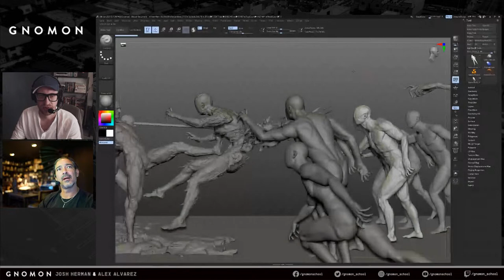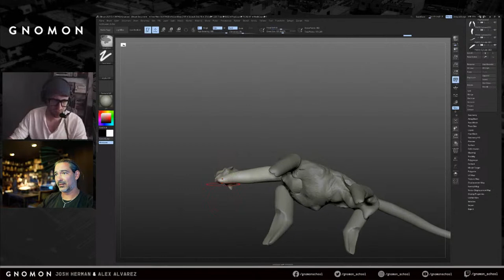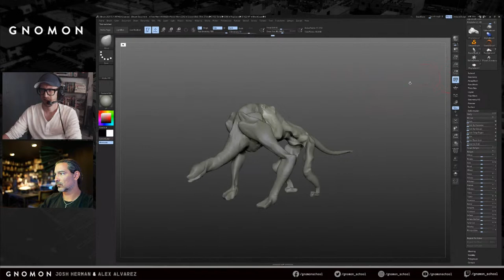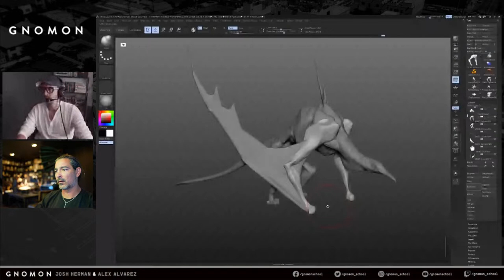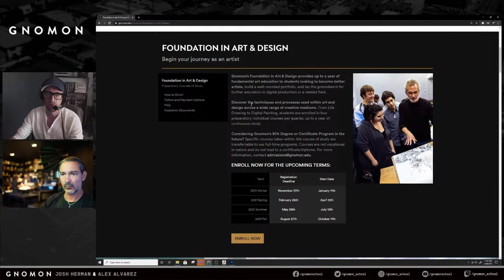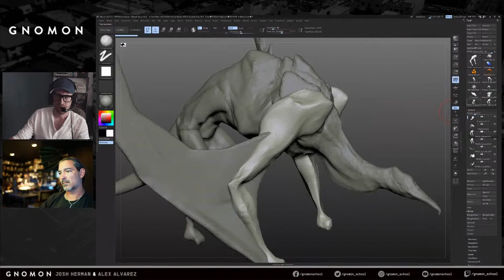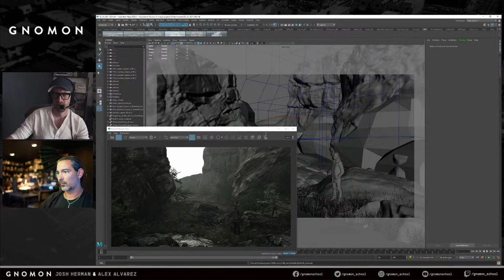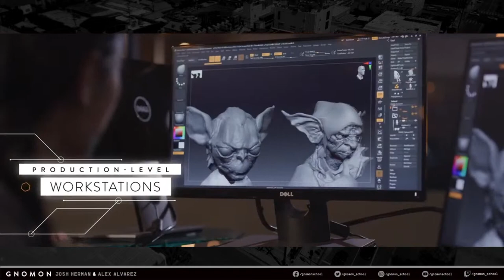Art Jam with Josh Herman and Alex Alvarez [Ep. 42]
Join us for our next installment of Art Jam. Gnomon Founder Alex Alvarez will be live with our Chief Creative Officer, Josh Herman, to talk all things art, process, and inspiration!

During the stream, they will each demo a personal project so viewers can experience a step-by-step approach to using 3D software and discover methods to keep the creativity flowing. Be sure to stick around for the whole stream as Josh and Alex answer viewer questions in real-time.

Events with closed captioning are available via the Gnomon Facebook page.